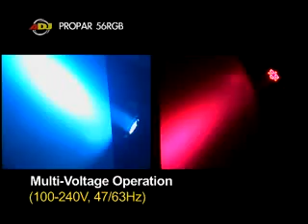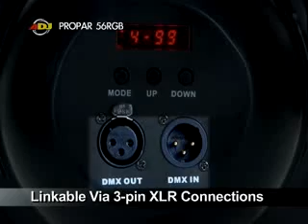American DJ PRO PAR 56 RGB - Video 1